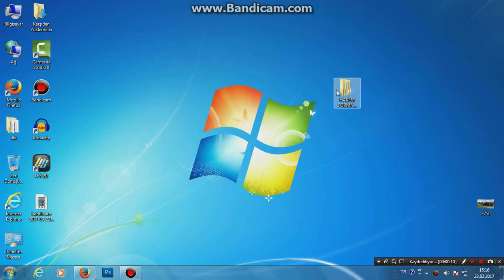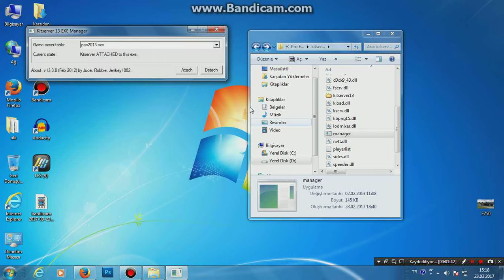Pes 2013 Hakem Forması Nasıl Yapılır